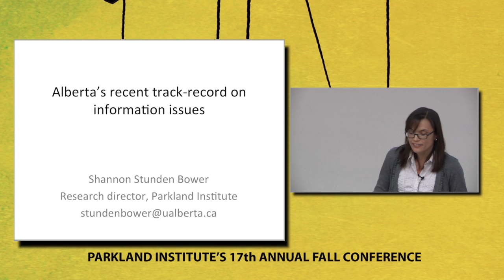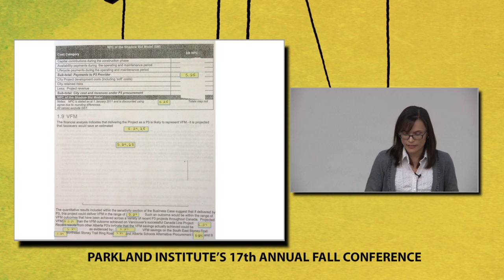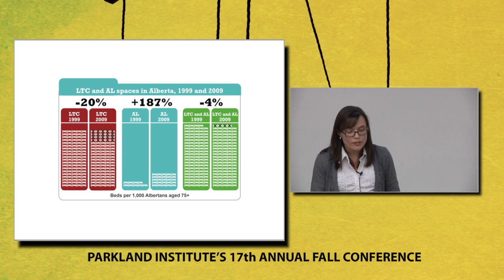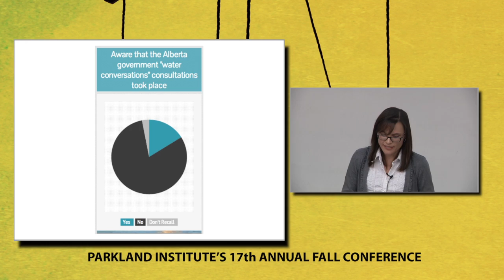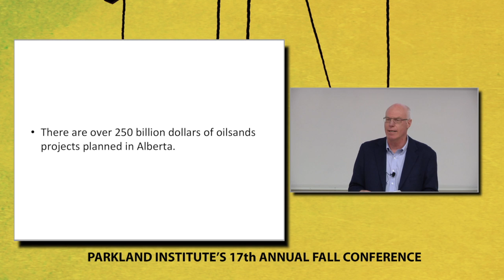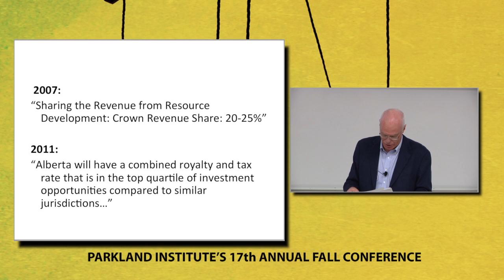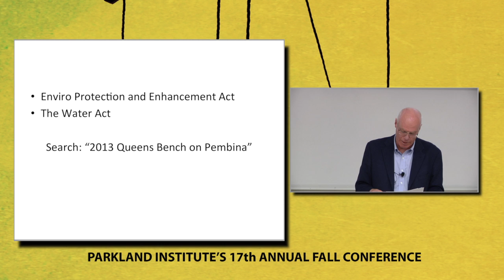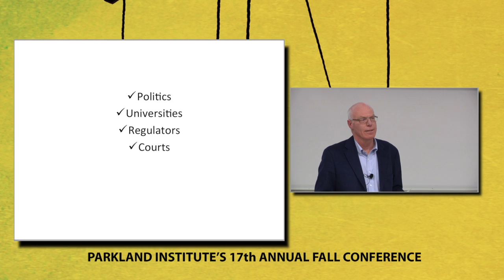The Politics of Truth in Alberta - Shannon Stunden Bower, Kevin Taft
A presentation at FACTS, FICTIONS, and the POLITICS of TRUTH.

Parkland Institute 2013 Conference.

THE POLITICS OF TRUTH IN ALBERTA:
Sat, November 23, 2012 | 2:30 pm, CCIS, room 1-160

Shannon Stunden Bower
Alberta's Recent Track Record on Information Issues

Shannon Stunden Bower will examine the recent track record of the provincial government, which has been striving to position itself as open and accountable. She will contrast the appearance the government is working to create with the realities of its policies and practices.

SHANNON STUNDEN BOWER is the research director at the Parkland Institute. Stunden Bower has a background in social and environment justice issues, and is the author of numerous reports and articles dealing with historical, geographical, and public policy issues. She holds a PhD in Geography from the University of British Columbia and lives in Edmonton.

Kevin Taft
Who Defines Truth in Alberta?

Kevin Taft will examine the degrading of democratic institutions in Alberta as the province increasingly conforms to the pattern of a petro-state. He will draw examples from the two dominant political parties, universities, the courts, and elsewhere.

KEVIN TAFT holds a Doctorate in Business and has spent most of his career working on public policy in Alberta in both the non-profit and private sectors. Taft spent many years as a Member of the Legislative Assembly and was the Leader of the Alberta Opposition for four years. He has written extensively on public policy in Alberta, including four books. The most recent, was titled Follow the Money, and focused on Alberta's fiscal situation.

With additional support from:
United Food and Commercial Workers, Local 401

Conference Video produced by:
KTNEXUS